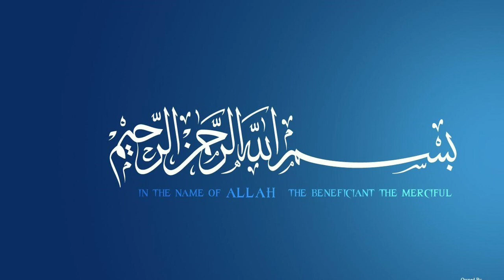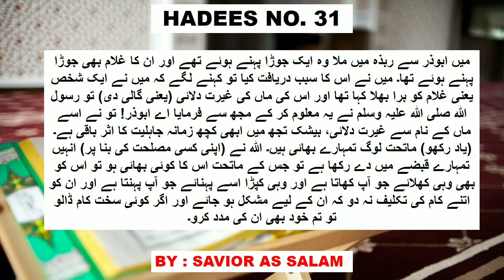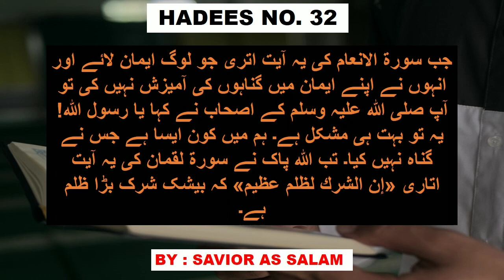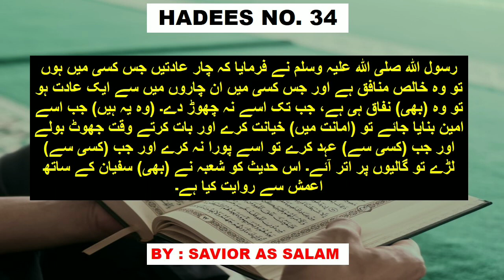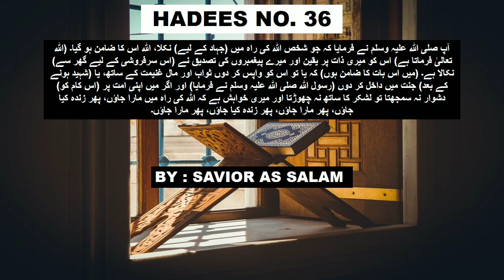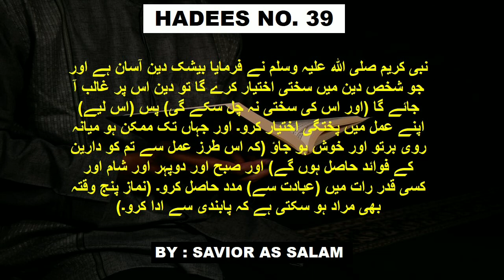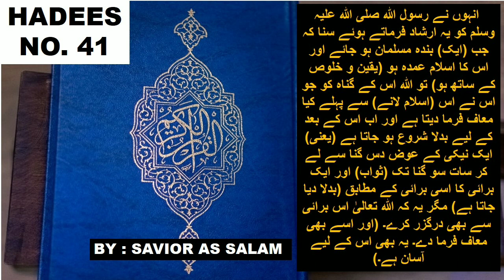Sahih bukhari Hadees No .31 to 41 | کتاب صحیح بخاری شریف|Chapter 2:THE BOOK OF BELIEF (FAITH)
Chapter 2 THE BOOK OF BELIEF (FAITH)
کتاب  صحیح بخاری شریف
باب کتاب ایمان کے بیان میں

Allah is the one who is free from every imperfection. In this channel i will try to tell everything about Islam like Namaz,Dua,History,Quran,Ramzan and lot of more. I have tried to create some facts about the almighty Allah and his creations in Urdu and English language.